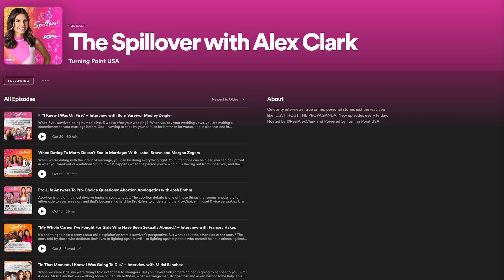Ditch the F Boy, Eat a Burger & Don’t Breastfeed Cats!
Ladies, STOP choosing F boys! Khloe Kardashian we’re talking to you! 😕😔President Trump’s hospital secret is finally exposed, and the lefties are TRIGGERED. 😂🍔 And this is a sentence we never thought we’d say…but let’s NOT breastfeed our cats?🤮🤮